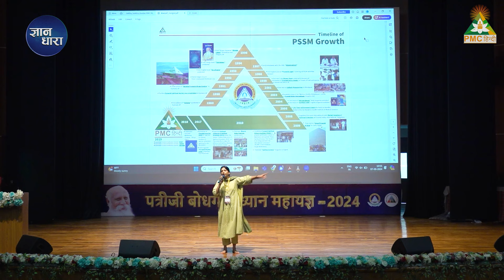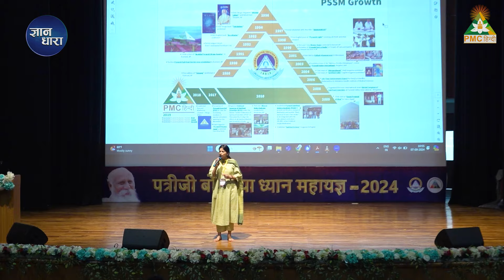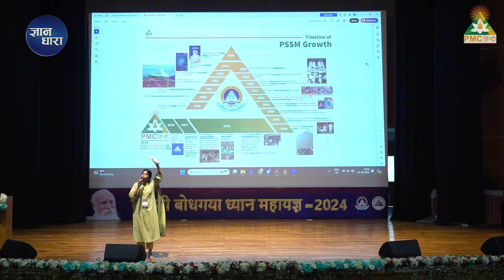"मैं हमेशा से ध्यान करने से भागती थी" | Alekhya Shastri | Gyan Dhara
Gyan Dhara के इस खास episode में आज हमारे साथ जुड़ी हैं Alekhya Shastri जी।

इस episode में उन्होंने हमें बताया कि वह ध्यान में कैसे आईं और ध्यान के प्रचार का काम कैसे संभाला। उन्होंने यह भी साझा किया कि शुरुआती दिनों में वह ध्यान को क्यों नहीं अपना पा रही थीं, और कैसे कैसे सिर्फ एक experience sharing ने उनकी life 360 degree घुमा दी।

इन सभी बातों के अलावा, Alekhya Shastri जी ने अपने ध्यान और ध्यान प्रचार से जुड़े अनुभव भी हमारे साथ साझा किए।

उनकी  इस Interesting Journey को सुनने के लिए ज़रूर देखें ये पूरा episode..

📺 TV पर PMC हिन्दी देखें:
Tata Play: Channel No. 1088
Jio TV App & Jio TV+ : Channel No. 1109
Fastway: Channel No. 604
Chandani Cable: Channel No. 604
ABC Digital: Channel No. 555